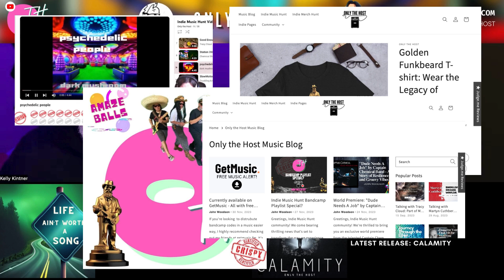Only the Show - Episode 1 - Kelly Kintner discusses all things Only the Host with The Host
🎙️ Welcome to "Only the Show" - the video podcast where we delve into the fascinating world of Indie Music with the one and only, John Woodson (The Host!) 🌟

In our debut episode, your charismatic host, Kelly Kintner, takes center stage as he sits down with The Host to unravel the mysteries and excitement behind "Only the Host." 🎤 Get ready for a behind-the-scenes journey as Kelly and The Host explore the unique dynamics, challenges, and sheer joy of hosting.

🤔 Ever wondered what goes on in the mind of The Host? Curious about the creative process behind Only the Host? 🌐 Join us as we navigate through these questions and more, providing you with exclusive insights into the making of this captivating show.